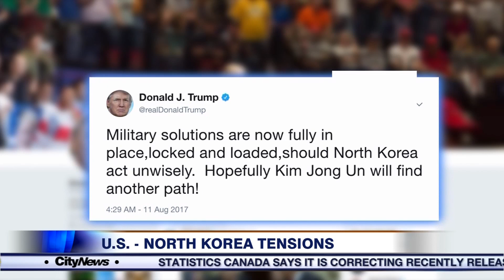Tensions continue to rise between the U.S. and North Korea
Are negotiations going on between the United states and North Korea or are the two countries seriously considering war? CityNews reporter Avery Haines has the details.